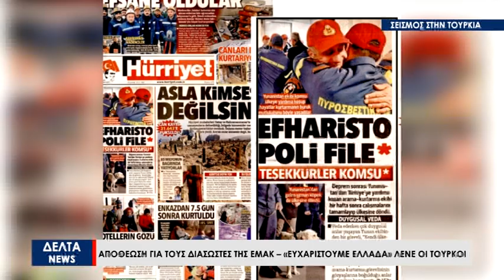Σεισμός στην Τουρκία: Η συγκλονιστική εμπειρία των ανδρών της ΕΜΑΚ και του ΕΚΑΒ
Συνέντευξη τύπου στην οποία περιέγραψαν όσα έζησαν στην Τουρκία μετά τον φονικό σεισμό των 7,8 Ρίχτερ παραχώρησαν στελέχη της ΕΜΑΚ και του ΕΚΑΒ που αποτέλεσαν μέλη της ελληνικής αποστολής στη γείτονα χώρα. Οι άνδρες της ΕΜΑΚ, συχνά κομπιάζοντας, συγκινημένοι, αναφέρθηκαν στις στιγμές που θα μείνουν χαραγμένες για πάντα στη μνήμη τους